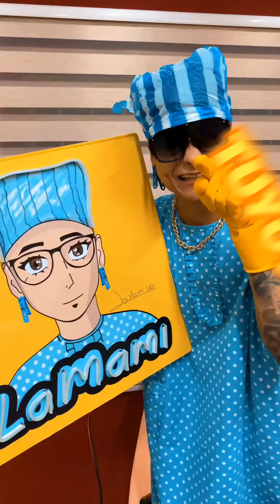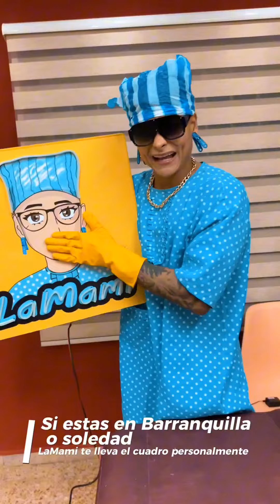La rifa de la mami | Humor de cuadra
Hola👋🏽 te gustaría participar por un cuadro en vinilo con luz let y autografíado por Lamami? Es muy fácil escoges tu número favorito y participa ✨🎁
*El boleto tiene un costo de 20mil pesos. *Queremos que seas parte de esta recolecta para recuperar nuestra herramienta de trabajo ya que fuimos víctimas de un robo y perdimos todos nuestros equipos 🥺😔😭.
*😍Sabemos que contamos contigo porque eres un seguidor fiel 👏🏽💪🏽🔥
*Para participar solo debes pagar tu boleta vía nequi : 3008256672.
Manda una captura para que quedes en la base de datos ☺️ ! Participa y gana🎁🥳!
El día 30 de septiembre se estará haciendo el sorteo en las horas de la noche con la lotería (SINUANO NOCHE )
🎊Si eres el feliz ganador/a y vives en Barranquilla o soledad LaMami te llevará el cuadro personalmente 🎊 será una experiencia inolvidable 😍🎁
!PARTICIPA Y GANA 🥳🎊🎁❤️💪🏽!